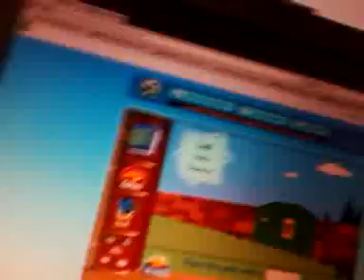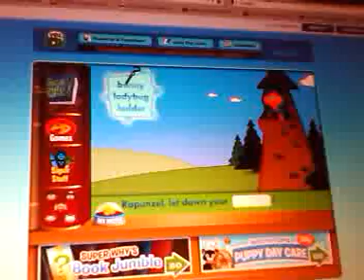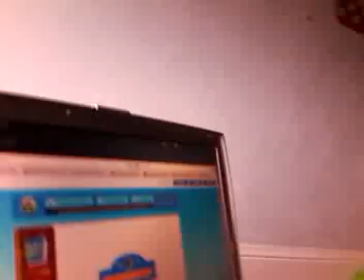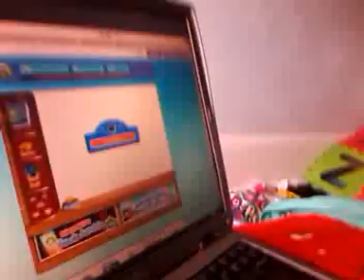2013-04-08 17:00:45 Nyx @ pbskids.org